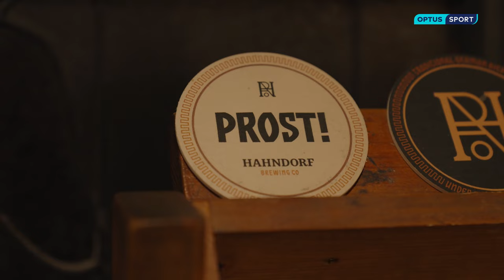German town in Adelaide getting behind the World Cup 🇩🇪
Michelle Escobar gets an insight into the steeped German and footballing traditions of Hahndorf - a small town located on the eastern edge of Adelaide.

Optus Sport is the home of the Premier League, LaLiga, J.League, FA Women's Super League & FIFA Women's World Cup 2023.